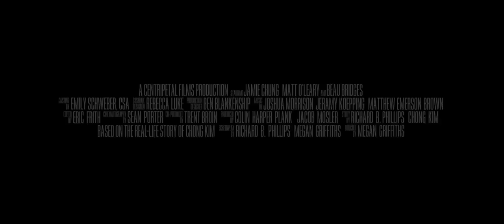Eden The Movie Trailer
The year is 1994. A Korean-American teenager, Hyun Jae (Jamie Chung, Sucker Punch, Once Upon a Time), goes to a bar in New Mexico where a handsome young man buys her drinks and offers her a ride home. But she never reaches home and is instead abducted and forced into prostitution by a human and drug trafficking ring located outside the bright lights of Las Vegas, Nevada.

Hyun Jae is initiated into her new life by Bob Gault (Beau Bridges, The Descendants, The Fabulous Baker Boys), the corrupt Federal Marshall who runs the organisation. Through a haze of morphine, Hyun Jae learns what her future holds: sex with strangers and life in a 10ft x10ft storage unit.

Inspired by the harrowing true story of Chong Kim.

Special Features

• Making The Film
• Human Trafficking
• Hope For Eden
• The Story
• Getting Involved
• Audio Commentary

Audio
2.0 Dolby Stereo & 5.1 Dolby Surround Sound